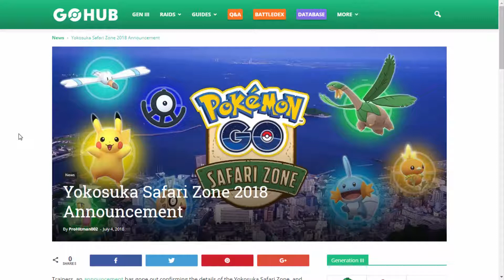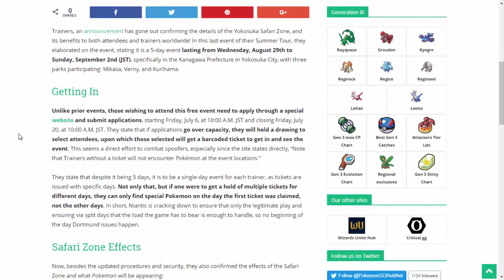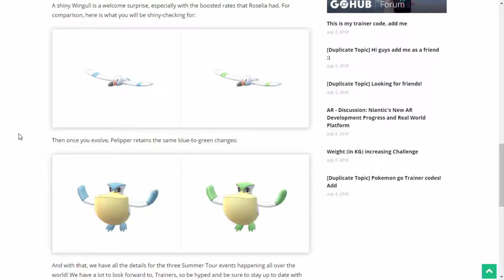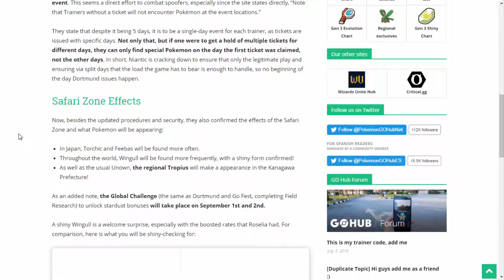Pokemon GO Japan Safari Zone Announcement + NEW Shiny Pokemon Coming!!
Welcome back to another Pokemon GO video! In today's Pokemon GO video, we have ourselves an announcement for the next Pokemon GO Safari Zone event taking place in Japan! On top of that, we will have a new shiny Pokemon released in Pokemon GO!